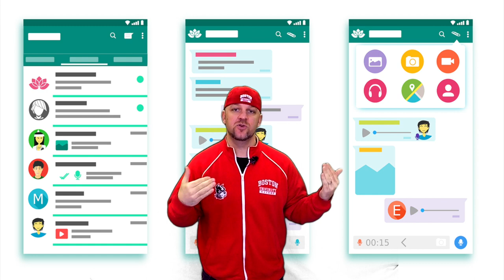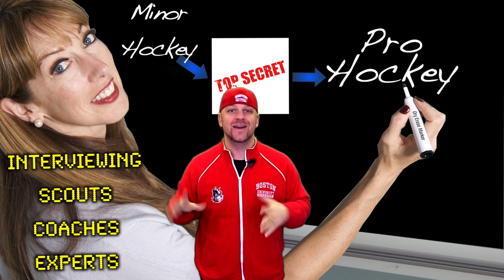Youth/Minor Hockey Prospects: YOU can be Featured HERE!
Lets create a Youth/Minor Hockey Prospect Profile Video.
Qualifications to Participate:
- Player must be 16 years old or YOUNGER
- Not already committed to a Junior or NCAA hockey program
Send in the following information:
- Name (First and Last Name)
- Birth year
- Hometown
- Position
- List of Teams they have played for (yes all of them - include regular season teams, AAA teams, and any special tournament teams)
- List of Notable Tournaments they have participated
- List of Other Sports they Actively Participate
- What College/University or Junior team they would most like to play
- What NHL (or other professional) team (if they could pick) to play
- Favorite Food
- Least Favorite Food
- Favorite Hockey Player
Please send in at least 4 High Quality Photos and preferably 2-3 short playing clips
Submit ALL of this information to culturama (at) yahoo dot com
I'm really looking forward to discovering new hockey players!
Thanks for participating in this FREE opportunity!